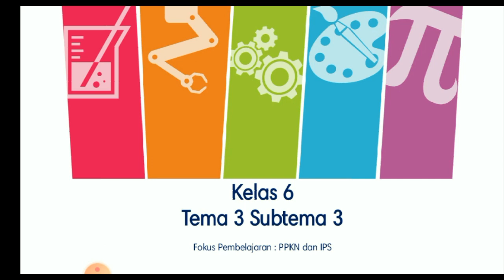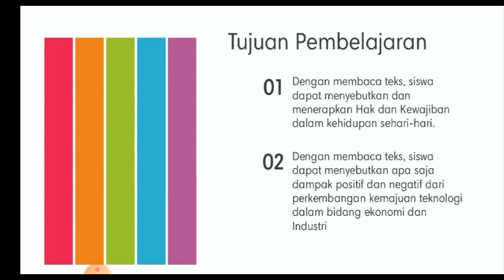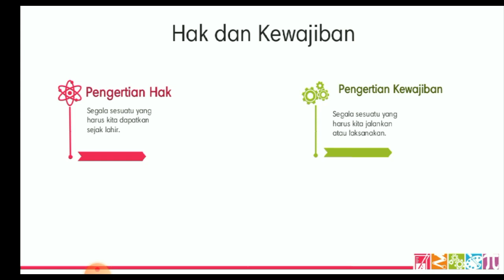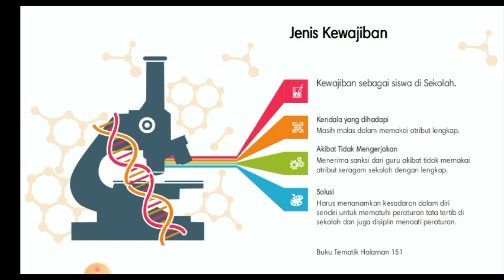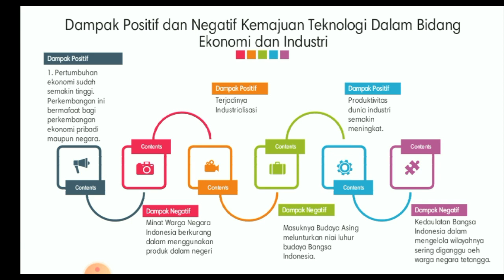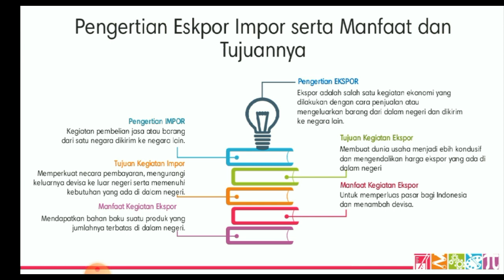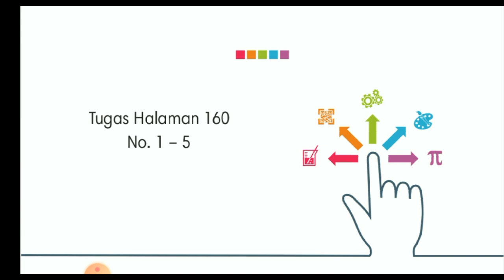25 Kelas 6 Tema 3 Subtema 3